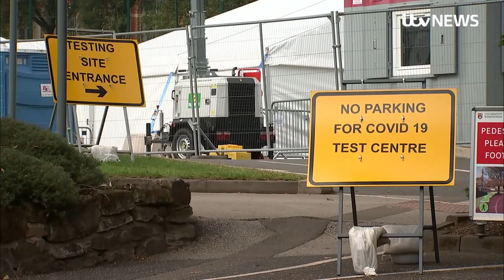More restrictions as coronavirus cases 'double every week' in England | ITV News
There were more worrying signs today that coronavirus cases are increasing rapidly across the country - as some areas put greater restrictions in place.

One study showed that new infections are doubling every seven to eight days in England - with a big rise in the north and among young people.

The government's latest R number estimate is between 1 and 1.2 - meaning the epidemic is spreading.

In the past 24 hours there have been 3,539 new infections in the UK - the highest since the middle of May.

And today new measures were announced for Birmingham and other parts of the West Midlands following a spike of cases.

From Tuesday residents there will be banned from mixing with other households.

From Birmingham, here's Ben Chapman.